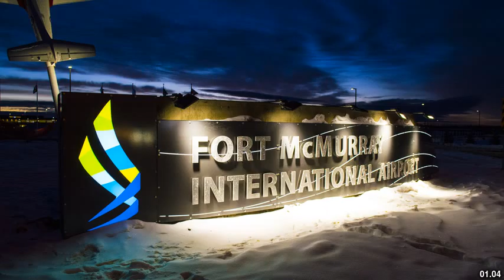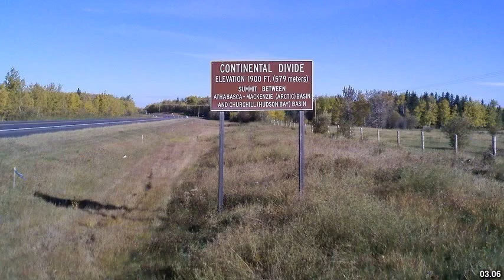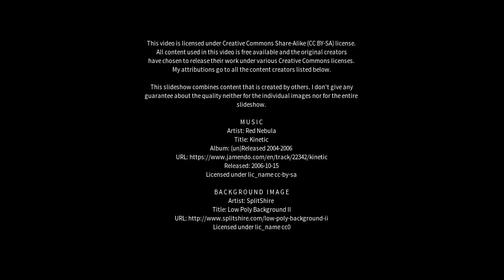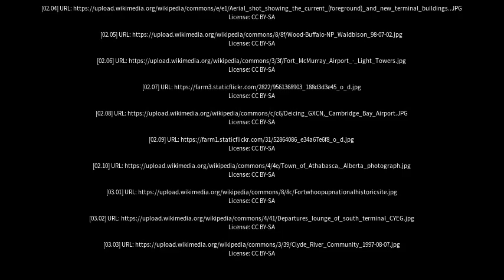Best places to visit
Best places to visit - Fort McMurray (Canada) Best places to visit - Slideshows from all over the world - City trips, nature pictures, etc.